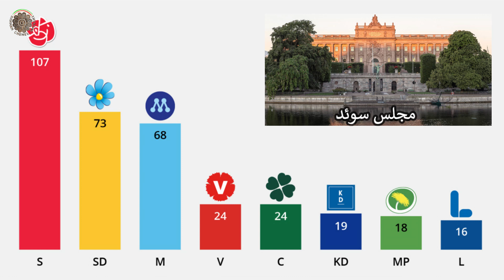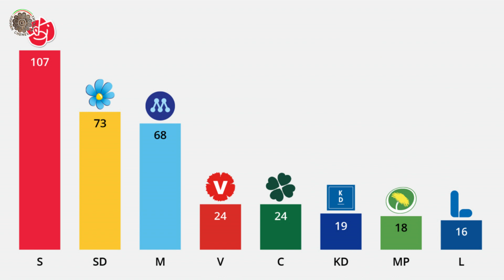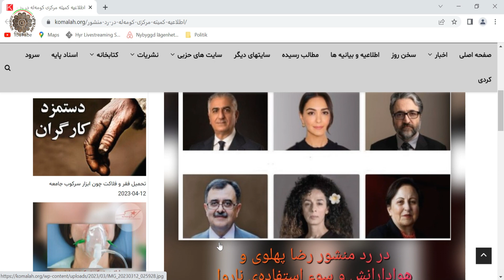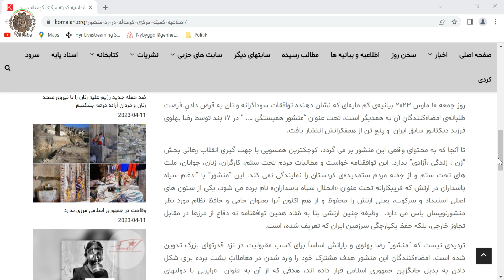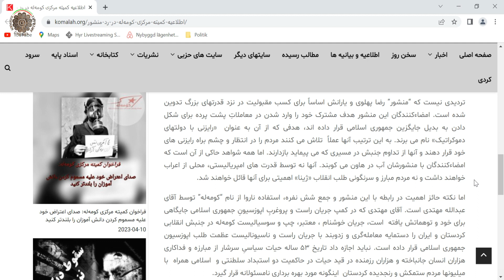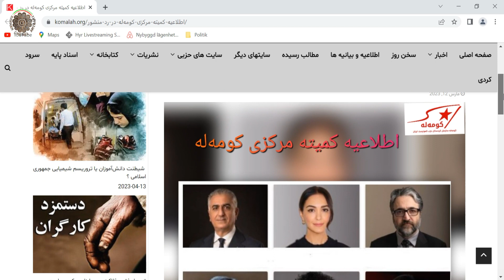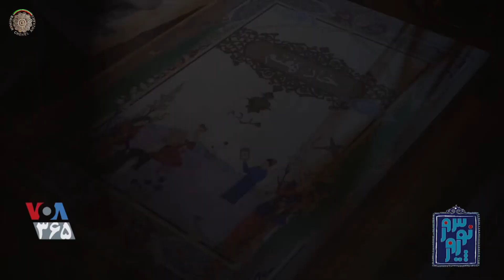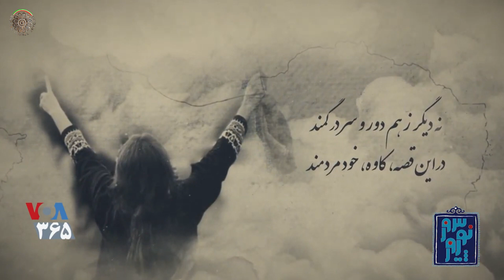2023 04 06 Temporary Disruption Derang Episode 32 دِرَنگ ۳۲: سوء استفادە‌ِ ناروا از نام “کومەلە”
دِرَنگ ۳۲: سوء استفادە‌ِ ناروا از نام “کومەلە”

در این ويدئوپادکاست در مورد ناهنجاری‌های گفتاری و رفتاری در فضای حزبی‌سیاسی ایران سخن می‌گوييم

دِرَنگ، وارونه واژه شتاب است، بیشتر به مانای تأخیر، تأمل و تفکر است، با بردباری صبر کردن و مطالعه کردن، با شکیبایی و صبوری اندیشیدن به کاری که باید انجام شود. درنگ پیشه کسی است که در کار اندیشه می کند و شکیبا است.

ويدئوپادکاست‌هايی که در اينجا درست کرده‌ام “دِرَنگ” ناميده‌ام چراکه ايران در يک گذرگاه تاريخی به سر می‌برد، جوش و خروش جامعه را فراگرفته است و هيجان‌های فردی و گروهی همه جا ديده می‌شوند. در اين ميان، برای آنکه شتاب‌زده چيزی به زبان نياوريم و کاری انجام ندهيم، که ويرانگر باشد و پشيمانی بياورد، برگزيده‌ام که هر از چند گاه يک بار درنگی داشته باشيم و در مورد آنچه در اين راهِ سرنوشت‌ساز مهم است انديشه کنيم. اگر آنچه می‌شنويد سازنده و مفيد می‌دانيد، همرسانی کنيد تا ما، دور از هم اما با هم، با شکيبايی پيش برويم و پيوسته در سمت درست تاريخ بايستيم.

بهمن چهل اميرانی

Temporary Disruption or Derang

Derang (Pause) is the reverse of the word haste, it mostly means pause, reflection and thinking, patiently waiting and studying, patiently thinking about what needs to be done. A procrastinator is someone who thinks about work and is patient.

I have called the video podcasts that I have made here "Derang" because Iran is living in a historical passage, the excitement of the society has taken over and individual and group excitements are seen everywhere. In the meantime, so that we don't say anything hastily and do something that would be destructive and bring regret, I have chosen to pause once in a while and think about what is important in this fateful way. If you find what you hear constructive and useful, share it so that we, far from each other but together, can move forward with patience and constantly stand on the right side of history.

Bahman Chehel Amirani